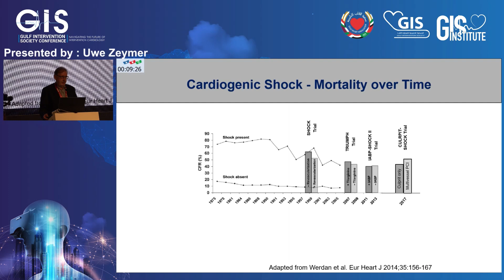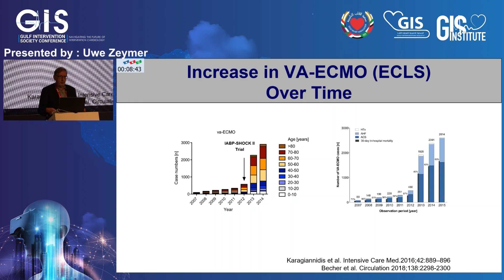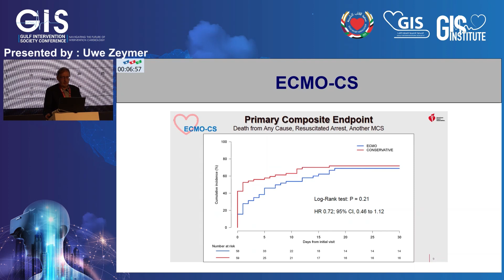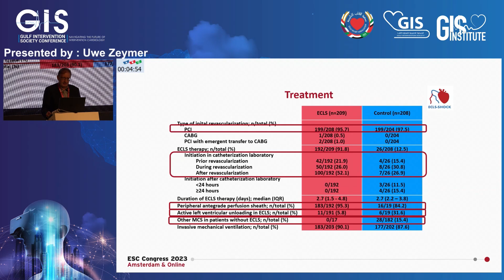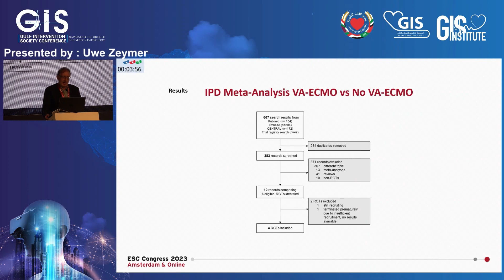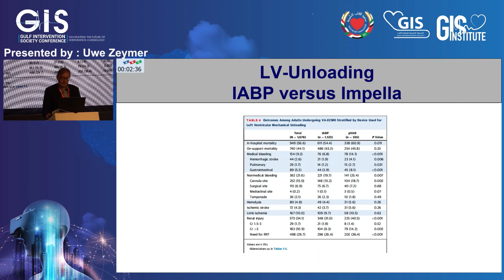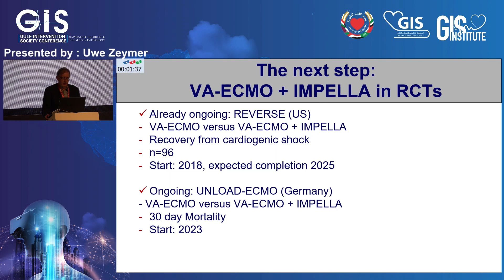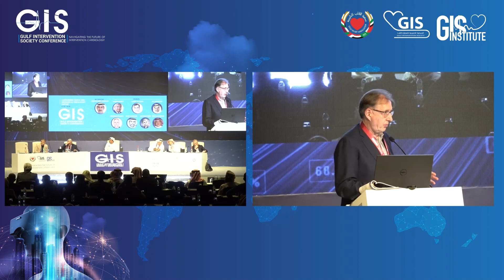23 Uwe Zeymer Role for ECMO in Shock after ECLS Trial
🎉 Explore a comprehensive collection of webcasts from the Gulf Intervention Society (GIS) in the dynamic realm of interventional cardiology! 🩺 Delve into an extensive array of presentations and discussions featuring renowned experts and thought leaders. GIS brings you a diverse range of sessions, including insightful case studies, groundbreaking advancements, and in-depth discussions on cardiovascular interventions.

🔍 Gain valuable knowledge and stay at the forefront of cardiovascular care by immersing yourself in these engaging presentations. The Gulf Intervention Society is a hub of expertise, where the latest developments in interventional cardiology are showcased.

🎙 Topics covered include angioplasty, stenting, catheterization procedures, and much more! Stay informed about cutting-edge techniques and emerging trends in the ever-evolving field of cardiology.

🌐 For a deep dive into the world of GIS and interventional cardiology, don't miss out on these informative sessions. Whether you're a healthcare professional, researcher, or simply passionate about cardiovascular health, these webcasts offer a unique opportunity to stay updated and expand your knowledge base.